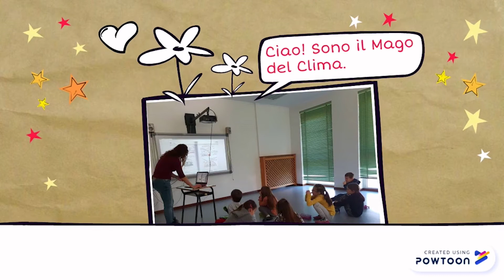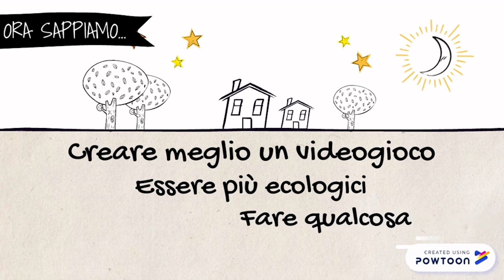GoDigital: il Premio Nazionale Scuola Digitale per le scuole del I ciclo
Oggi vi portiamo a Gorizia, all’Istituto Comprensivo “Oton Zupancic”. Vi raccontiamo il progetto con cui studentesse e studenti hanno vinto il Premio Nazionale Scuola Digitale per le scuole del I ciclo.

 “La nostra è una scuola della minoranza slovena in Italia” racconta uno dei piccoli storyteller che, accompagnati dalla loro insegnante e con l’aiuto dei genitori, hanno ideato e programmato tre videogiochi a tema. Quale? Il rispetto dell’ambiente. “Abbiamo ragionato sui motivi dei cambiamenti climatici, sugli obiettivi dell’Agenda 2030 e abbiamo capito che anche noi piccoli possiamo fare qualcosa”, spiegano nel loro video di presentazione.
Videogiochi bilingue, sia in italiano che in sloveno. E non solo! Oltre a vincere il PSD, a imparare a programmare e a rispettare le differenze, hanno anche preso parte alle manifestazioni nella loro città contro il cambiamento climatico.
Complimenti ragazze e ragazzi! Noi siamo sostenibilità,